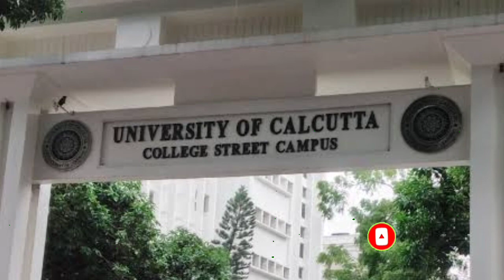শুধুই পেয়েছেন দর্শকদের অভিশাপ, শেষ জীবনে মর্মান্তিক পরিণতি হয় সঙ্ঘমিত্রা ব্যানার্জি।Sanghamitra Bio